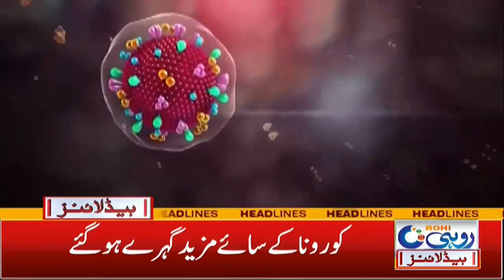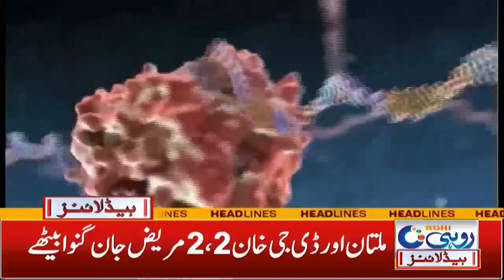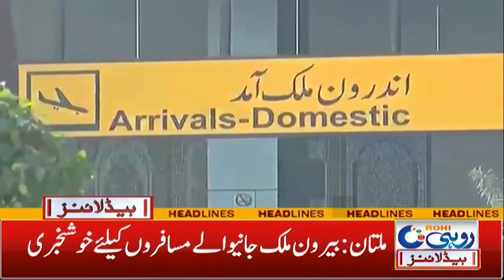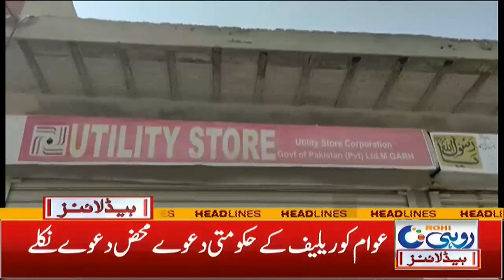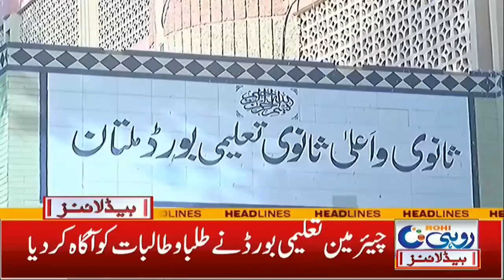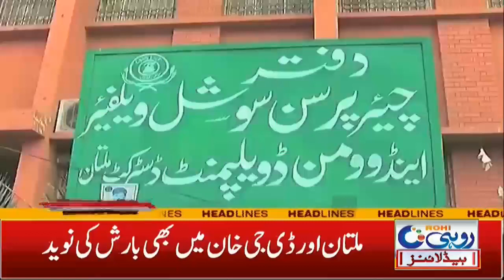2am News Headlines | 11 Sep 2021 | Rohi